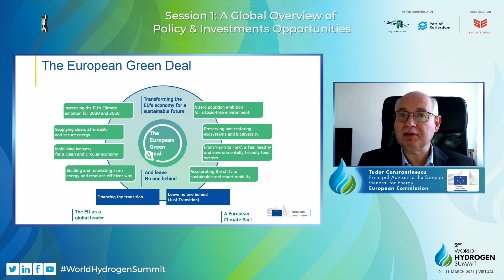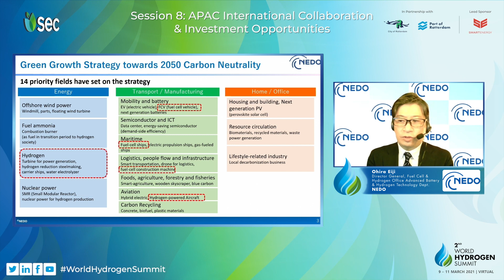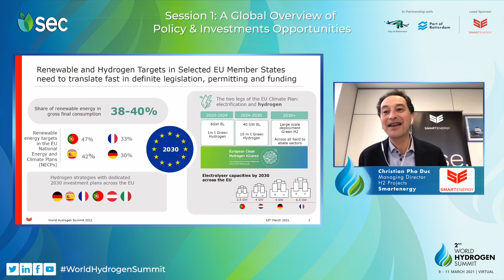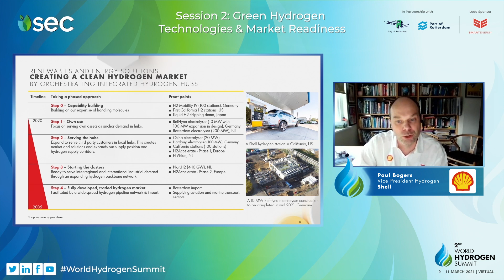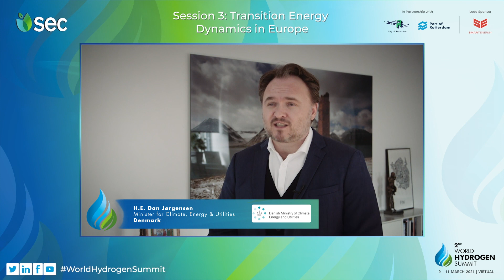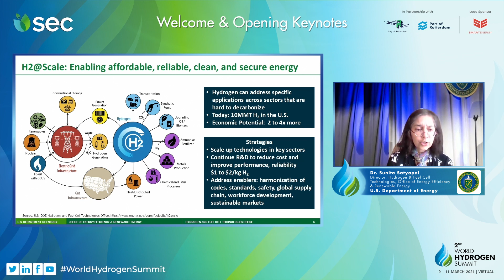2nd World Hydrogen Summit - Event Highlights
Highlights of the 2nd World Hydrogen Summit.

The Summit gathered international hydrogen leaders from across the value chain for 3 action-packed days of insight-sharing, relationship-building and deal-making, continuing the momentum and driving the industry forward.

The World Hydrogen Awards were celebrated as part of the Summit’s first day, recognising 6 winners in different categories for their contribution to the hydrogen industry.

We look forward to welcoming you to the World Hydrogen 2022 Summit & Exhibition in March 2022 which will feature a world-class exhibition taking place at the World Trade Center in the heart of Rotterdam. Get in touch to discuss your participation!